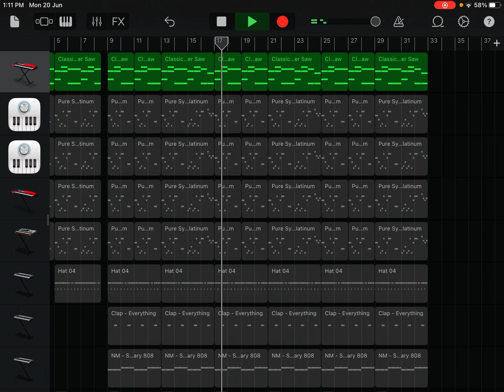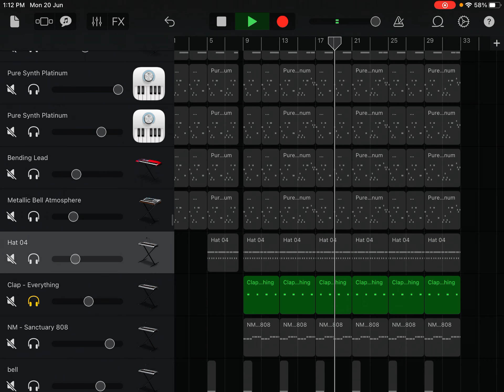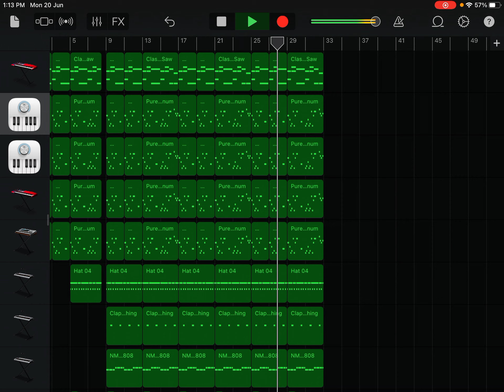How SWËRVËD IT By YEAT was made on GarageBand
00:00-01:25 - Melodies
01:26-02:06 - Drums
02:07 -03:04 - Full Beat